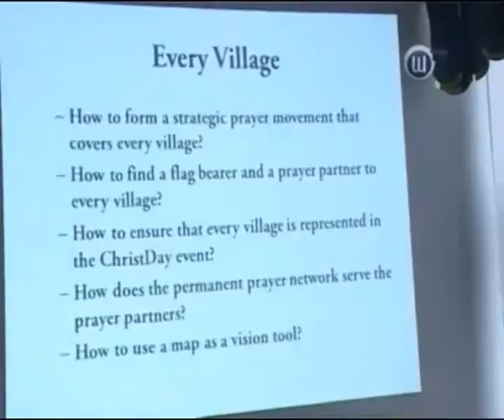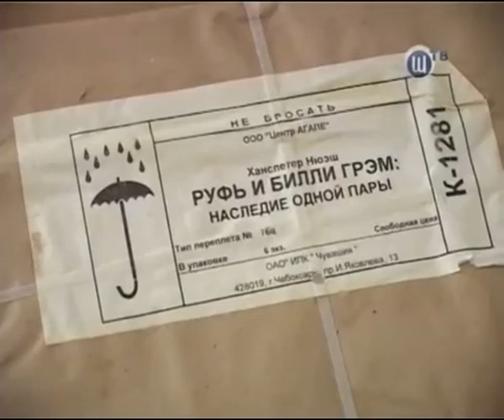Подготовка к форуму "День Христа"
Видеосюжет Телекомпании Шадринск о подготовке Дня Христа.